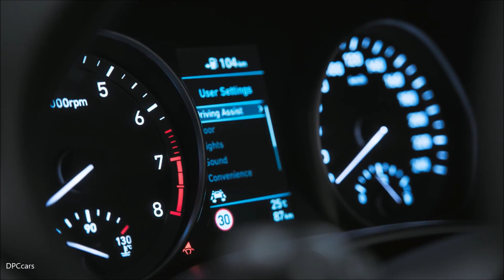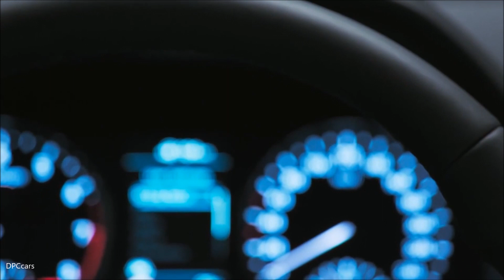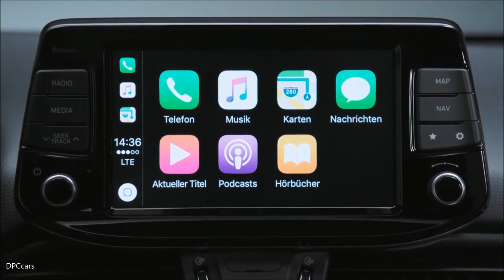2018 Hyundai i30 Fastback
The i30 Fastback is characterised by its strong stance and sporty, elongated lines. With the reduction of the Cascading Grille’s height at the front, it appears wider and more clearly defined, emphasising the bonnet. A lower horizontal air intake below the grille gives the i30 Fastback a charismatic front. Strong corners and an angled lower front spoiler create a muscular, proud appearance. Full LED Daytime Running Lights and headlamps with a premium dark bezel round off the i30 Fastback’s visual impact at the front.

Tapering towards the rear, the cabin has a sleek shape, inspired by the shape of a teardrop. The rear of the cabin is additionally supported by strong shoulders. The emphasis on the rear makes the i30 Fastback look capable and assertive.

The i30 Fastback’s charismatic silhouette is completed by a generously arched rear spoiler that is integrated into the tailgate and continues to the rear lights. Dividing and sculpting the surfaces creates a vivid play of light and shadow, adding drama to the car. The C-pillar and the rear windscreen are inspired by the premium segment and designed with refined shapes, reinforcing the car's tapered belt line and its sense of dynamic, strong forward motion.

There are in total twelve exterior colours available for the i30 Fastback: three pearl choices – Stargazing Blue, Micron Grey and Phantom Black, and seven metallic choices – Clean Slate Blue, Intense Copper, Moon Rock, Fiery Red, Platinum Silver, Ara Blue and White Sand, plus two solid choices - Engine Red and Polar White. For the interior, customers can choose from three colour options: Oceanids black, Slate Grey or the new and unique Merlot red interior.

Customers can choose between the 1.4 T-GDI turbocharged four-cylinder engine with 140 PS or the 1.0 T-GDI turbocharged three-cylinder engine with 120 PS (targeted fuel consumption in l/100 km for the Hyundai i30 Fastback range: combined 5.5 – 5.0 l/100km, targeted CO2 emissions 125– 115 g/km*). The 1.4-litre T-GDI petrol engine is offered with the six-speed manual transmission or the seven-speed dual clutch transmission, which gives a choice of fully automatic operation or manual gear changes. The 1.0 T-GDI is offered with the 6MT. All engines come standard with the Integrated Stop and Go (ISG) system for increased efficiency. The i30 Fastback’s powertrain line-up will be further expanded with the addition of a newly developed, efficient 1.6-litre four-cylinder turbocharged diesel engine available with two power outputs: a version with 110 PS and a ‘high power’ version with 136 PS. Both versions will be available with the 6MT or 7DCT.